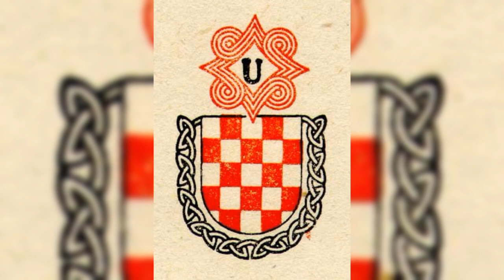Svim hrvatskim domoljubima, pravašima i braniteljima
Svjetlopis posvećen hrvatskim domoljubima, Pravašima, Ustašama i braniteljima.
Na zapovied Poglavnikovu, ZDS ŽAP!🤚🏻🇭🇷
Podržite moj rad na Telegramu: Hrvatski Tigar. (nažalost nisam u mogućnosti dijeliti linkove zbog određenih ograničenja na mom kanalu)